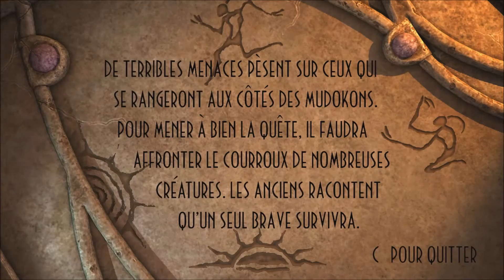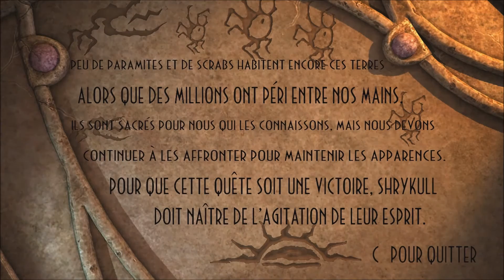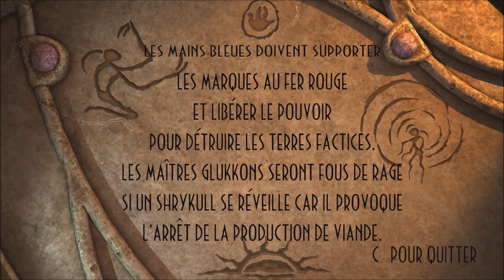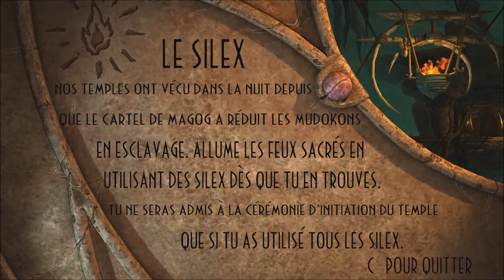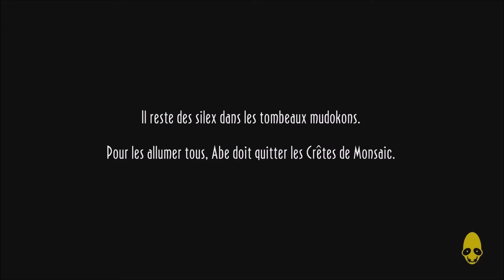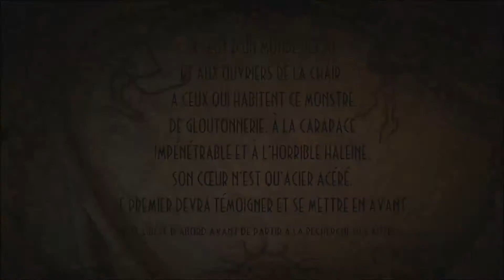Oddworld - New 'N' Tasty : Playthrough 03 : Les Crêtes de Monsaic [PC] [HD] [FR]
Découverte de Oddworld - New 'N' Tasty sur PC avec Hartman.